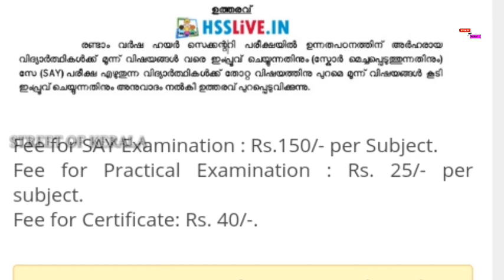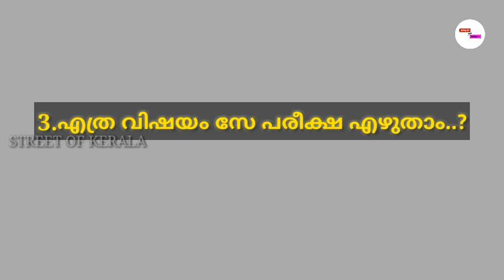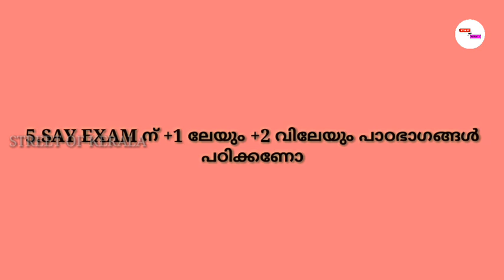PLUS TWO SAY/IMPROVEMENT EXAM 2020|MALYALAM|STREET OF KERALA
+2 say/improvement exam date